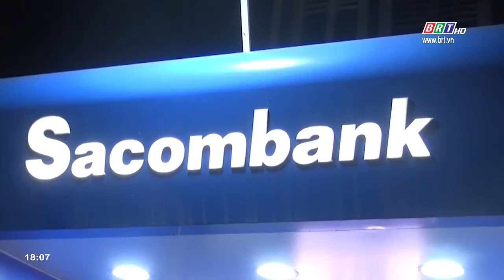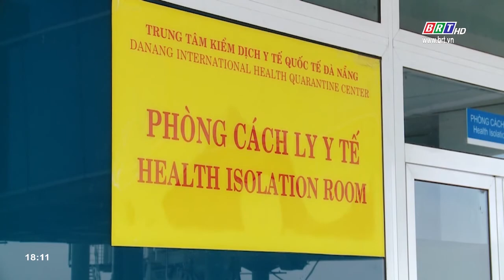Bản tin Trước ống kính 12/12/2020 | BRTgo